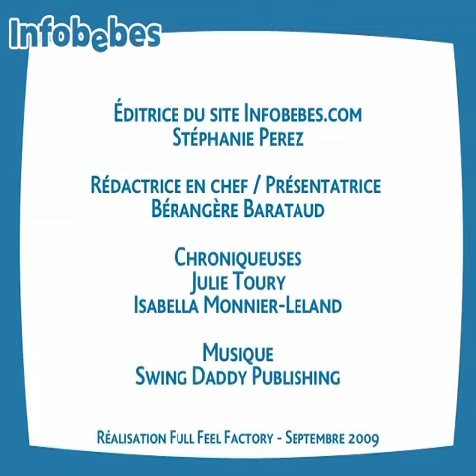Le JT : toujours bronzé !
Envie de garder encore un peu votre joli teint hâlé des vacances ? Nos astuces beauté...
Au sommaire :
- Comment les parents perçoivent l'éducation des enfants- Astuces beauté pour un effet bonne mine